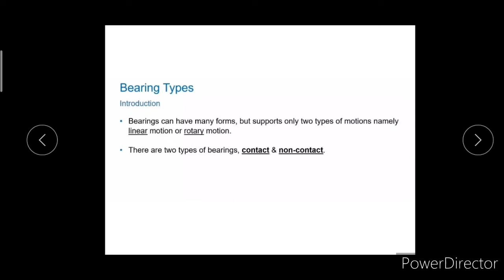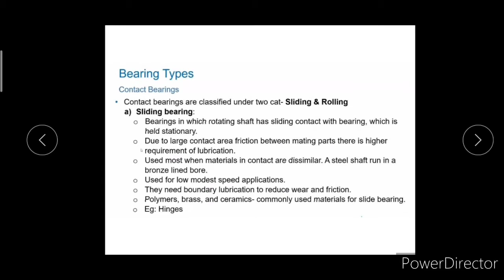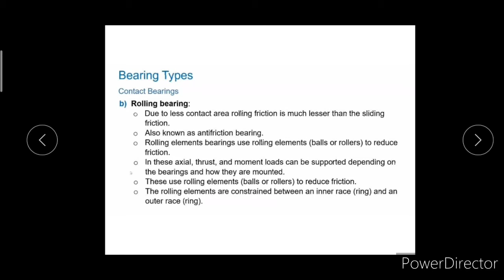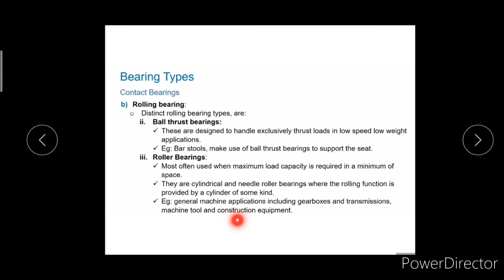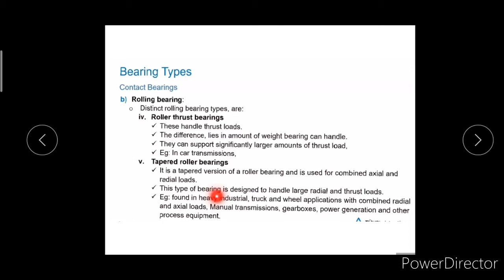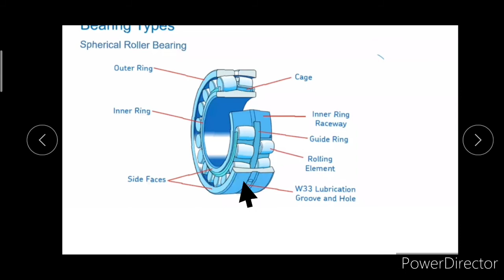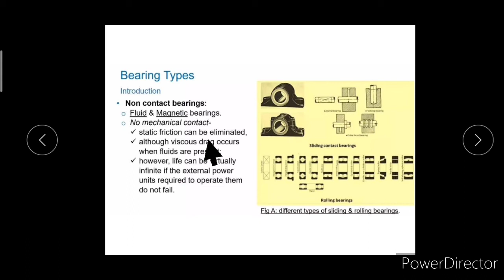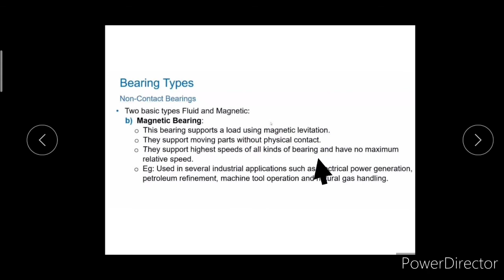Types of Bearing । what is bearing? । Application of Bearing । बीयरींग के प्रकार । बीयरींग क्या है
This video's give you brief description of Types of bearing, what is Bearing? and application of Bearing.

The bearings are used to allow rotation or linear movement and to reduce friction between two objects. The ease of movement (rotary or linear) reduces friction and improves the speed and efficiency of the object.

The bearings are divided into two basic categories.
Radial bearings — Rotating shaft bracket

Thrust bearings — axial load support

These types of bearings are designed to work with various thrust loads and radial loads. The biggest difference is that the weight of a particular bearing is much stronger than the others.

Various types of bearings
There are several types of bearings. Designed for specific applications and designed to withstand specific types of loads, thrusts or radial.
The most popular types of bearings are ball bearings, Tapered Roller Bearings, Ball Thrust Bearings, and Roller Thrust Bearings etc.

1) Ball bearing:-
Ball bearings can handle both radial and thrust loads and, therefore, have a niche area in bearing applications. All bearings receive a nomenclature based on rolling elements and apply equally to ball bearings.

This bearing can support less weight. Ball bearings also have a unique structure that can withstand loads and have a unique structure. Roller blades, hard drives and more.
Other names: “deep groove ball bearings” (due to structural aspects)

The basic parts of the ball bearings are as follows.
Inner race: -The Inner race is mounted on a rotating shaft, which tends to rotate the axis.

Outer race:- The outer race is fixed and mounted on the housing. It also helps to transfer the bearing load to the housing.

Rolling element “ball”:- The rolling element “ball” transfers the load through the axis.

Cage: The cage plays an important role in the bearing. It acts as a barrier between the balls and prevents them from colliding with each other.

Applications:
Ball bearings can be used in a variety of applications including:

a) Automotive industry: Ball bearings are used in all automobiles. They are mainly used for parts such as the steering, the engine, the power train and the drive shaft.

b) Equipment for the home: Ball bearings can be found anywhere in household appliances, such as hair dryers, washing machines, electric drills and DVD players.

2) Tapered Roller Bearings:-
Tapered roller bearings can withstand large radial and thrust loads. These types of bearings can be found in the cubes of cars due to the variety of loads.

Tapered roller bearings are equally effective in providing great multi-functional functionality and for handling large thrust and radial loads. These bearings can be used widely because they can raise loads in the automotive industry and the wheels must be able to withstand.

3.Ball Thrust Bearings:-
Ball thrust bearings can handle thrust loads in low speed and low weight applications. For example, the bar chair uses a ball thrust bearing to hold the seat.

4) Roller Thrust Bearing:-
Roller thrust bearings can handle larger thrust loads. They can be seen in a used car transmission to support helical gears. Gear supports are common applications for roller thrust bearings.